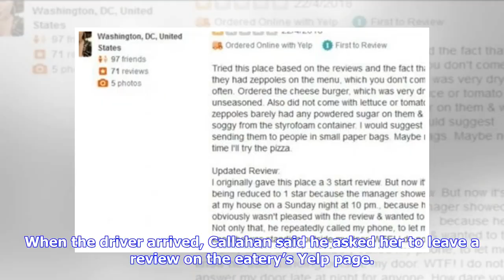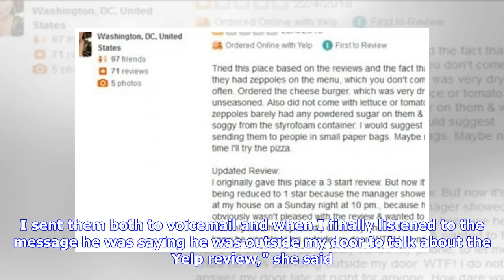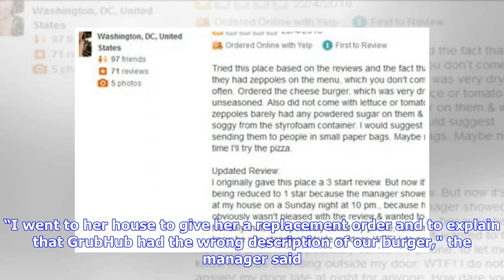Breaking News | Restaurant manager comes to woman's house after 'mediocre' Yelp review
A woman is claiming the manager of a restaurant came to her house at 10 pm after she left a “mediocre” Yelp review. Yesha Callahan of Loudoun County, Virginia, said she ordered food for delivery from La Porchetta, an Italian restaurant in Sterling. So I left a 3 star review bc it was mediocre,” she wrote on Twitter. ...